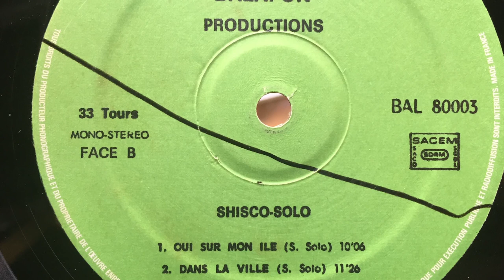Shisco Solo Dans La Ville